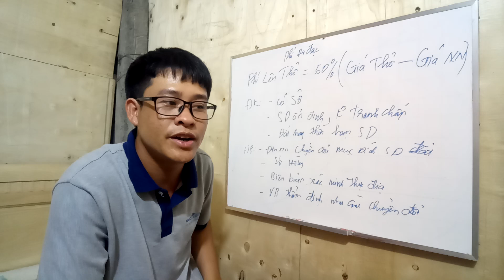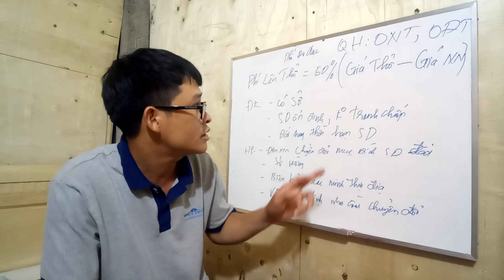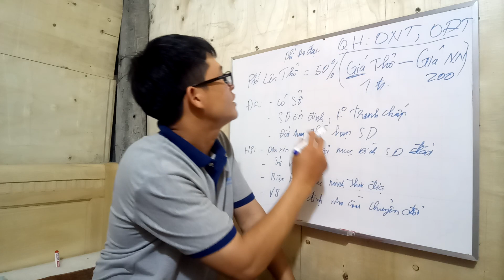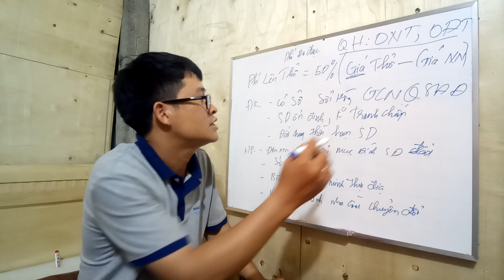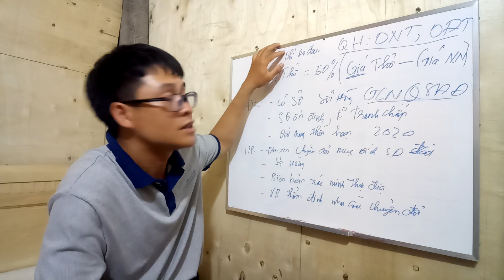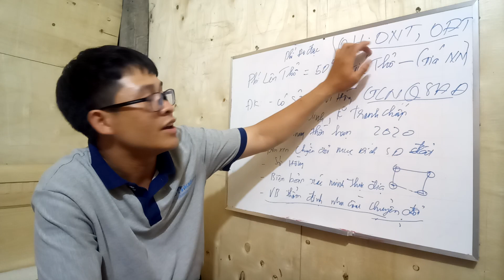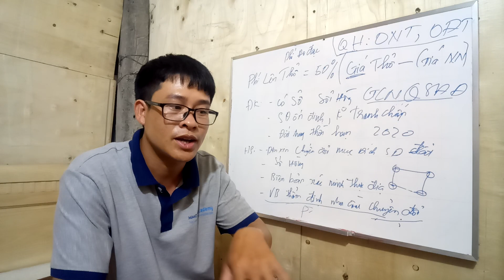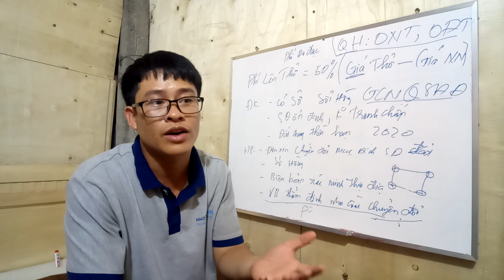Bất Động Sản ABC- Bài 11: Giá Chuyển Đổi Đất Nông Nghiệp Lên Thổ Cư Bao Nhiêu?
Bất Động Sản ABC Chương trình chúng ta được phát vào lúc 20h Các ngày thứ 2, 4,6 Trong Tuần.
Bất Động Sản ABC- Bài 11: Giá Chuyển Đổi Đất Nông Nghiệp Lên Thổ Cư Bao Nhêu? Mr Hành mong muốn chia sẻ những kiến thức mình gom nhặt được cũng như là kinh nghiệm trong khoảng thời gian đã và đang làm về BĐS cho mọi người cùng tham khảo. trong video chia sẻ  có chỗ nào còn chưa được phù hợp mong mọi người góp ý thêm để chúng ta cùng hoàn thiện mỗi ngày.
Chúc quý cô bác, anh chị và các bạn nhiều sức khỏe.